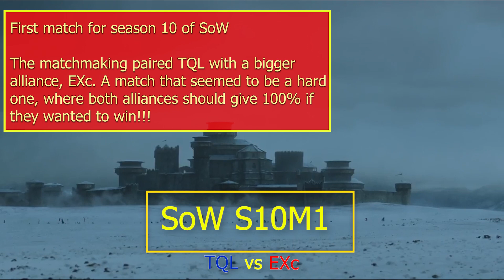S10M01 - TQL VS EXc - Siege of Winterfell - GOT WIC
Watch the match of TQL vs EXc for Siege of Winterfell season 10!!